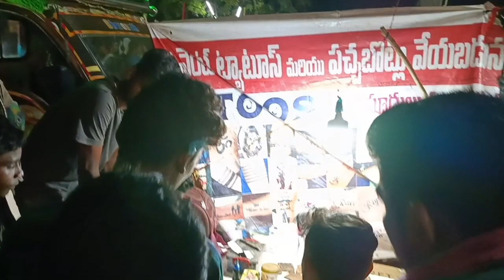మహా శివరాత్రి రోజు ఒక New place visit చేసాము || కొండపర్వ || full enjoy with my friends || ManishVish